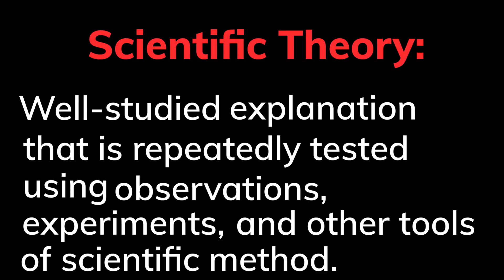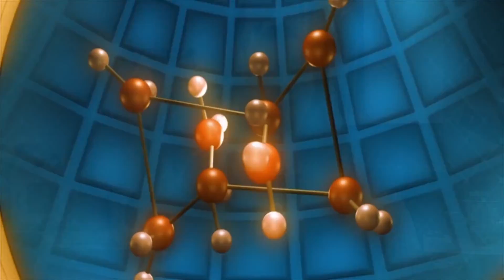Evrim ''Sadece Bir Teori'' mi? Henüz İspatlanmadı mı?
Bu videoda, evrimin "sadece bir teori" olmasını, dolayısıyla ispatlanmamış olduğuna yönelik eleştiriyi ele alıyoruz.

Not: Altyazı seçeneğini açmayı unutmayın! :)